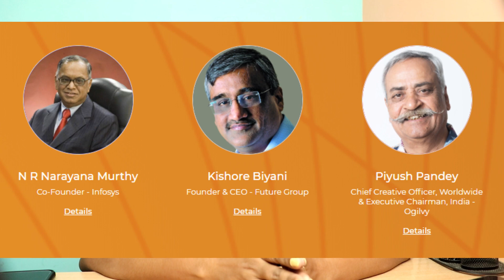Amazon Smbhav 2020 | Mega Summit for Micro Small and Medium business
Amazon Smbhav 2020 is a first-of-its-kind mega summit bringing micro, small and medium enterprises (MSME’s) under one roof. As the name suggests, it is designed to bring out the infinite possibilities that the SMBs can discover when they embrace technology. We believe Small and Medium Businesses (SMBs) and micro-enterprises are critical for the growth of India’s economy; and all they need to cross that coveted tipping point are the right tools, information and opportunities. The two day summit focuses on getting diverse perspectives from eminent industry experts, policy makers, solution providers and Amazon leadership on areas that are most relevant for SMBs today, including ecommerce, logistics, payments, digitisation, global trade , web services etc.
So, if you are a part of the SMB/MSME ecosystem, join us for AmazonSmbhav – and get to explore, learn, network and be future-ready.

Why attend Amazon Smbhav 2020?

The SMB Summit that you should not miss!
Amazon Smbhav is designed to connect MSMEs with growth opportunities. Meet 70+ Smbhav exhibitors who provide services & solutions for SMBs including: logistics, business softwares/solutions, financing/lenders, eCommerce solutions and more.
Meet 70+ leading SMB solution and service providers exhibitors, eager to showcase their products/solutions
Network with 3500+ peers from the SMB ecosystem, including manufacturers, retailers, distributors, startups and other small businesses
Learn from 50+ speakers, including industry leaders, Amazon leaders, successful small businesses
Attend eDucate masterclasses to get tips and tricks of scaling up your business.

or

Valid for first 100 purchasers only.

You can find ticket related details here.

You can refer to this website for more details.

👉Printing paper

👉MRP Labeller Gun

👉Amazon Branded packing material

👉Non branded White packing bags

👉Non branded packing Corrugated Box

👉Bubble wrap

👉Tape dispenser

👉Cutter Blade

👉Inkjet multifunction Color Epson Inktank refill printer

👉HP InkJet All-in-One Printer

👉Laser Black only HP Printer

👉HP G5 Notebook for a startup

If you have any query, doubt or question about e-commerce selling write us in the comment box.

We provide E-commerce suggestion, business guidance, Tips & Tricks, Tutorials, ecom seller support, E-commerce News updates, business ideas and all about e-commerce business online selling. For more Ecommerce seller tips and seller success story